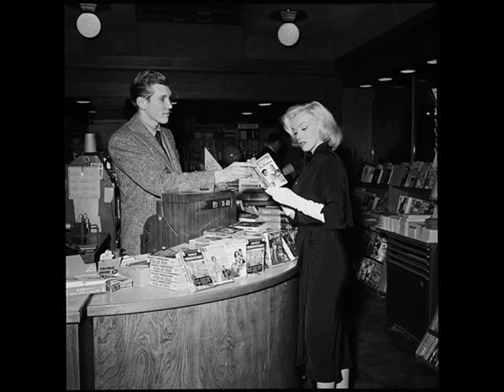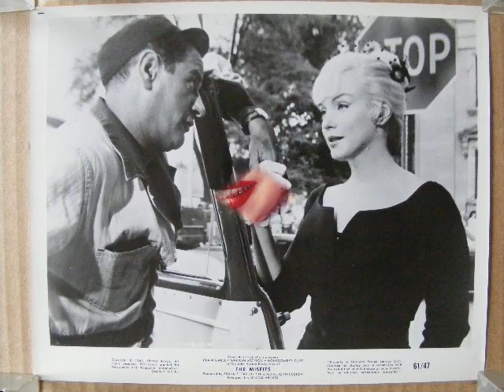Stardust - For Marilyn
For Marilyn and all Marilyn Fans!